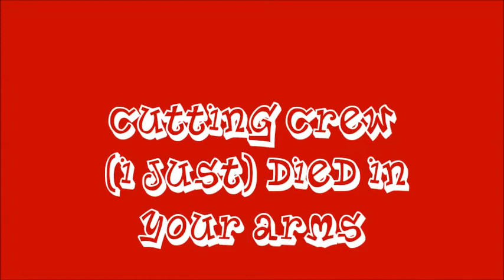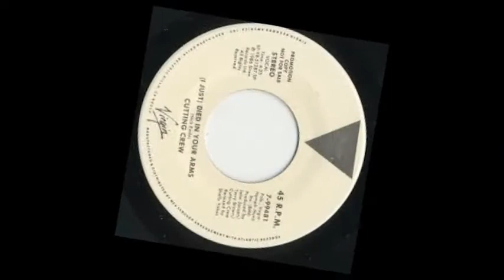Cutting Crew -- (I Just) Died In Your Arms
Oh I, I just died in your arms tonight
It must have been something you said
I just died in your arms tonight
I keep looking for something I can't get
Broken hearts lie all around me
And I don't see an easy way to get out of this
Her diary, it sits by the bedside table
The curtains are closed, the cats in the cradle
Who would've thought that a boy like me could come to this
It must've been something you said
It must've been some kind of kiss
I should've walked away, I should've walked away
Is there any just cause for feeling like this?
On the surface, I'm a name on a list
I try to be discreet, but then blow it again
I've lost and found, it's my final mistake
She's loving by proxy, no give and all take
'Cause I've been thrilled to fantasy one too many times
It was a long hot night
She made it easy, she made it feel right
But now it's over the moment has gone
I followed my hands not my head, I know I was wrong